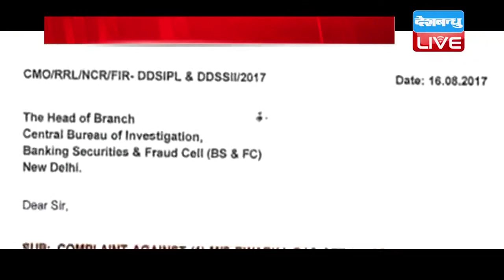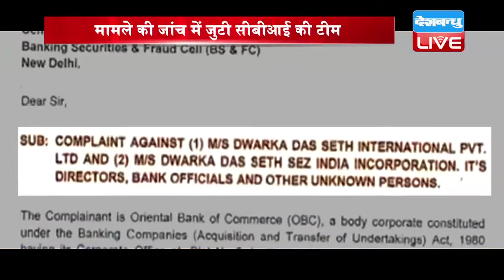PNB के बाद OBC में 389 करोड़ 90 लाख का घोटाला, हीरा निर्यातक कंपनी ने लगाई करोड़ों की चपत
पीएनबी घोटाले से लगी 11 हजार करोड़ से ज्यादा की चपत से देश अभी ऊभर भी नहीं पाया था कि...एक और घोटाले की खबर ने बैंकिंग सेक्टर को फिर हिलाकर रख दिया...PNB महाघोटाले के बाद अब ओरिएंटल बैंक ऑफ कॉमर्स से करीब 389 करोड़ 90 लाख रुपये की धोखाधड़ी का मामला सामने आया है. मामले में दिल्ली के हीरा निर्यातक कंपनी के खिलाफ केस दर्ज किया गया है.